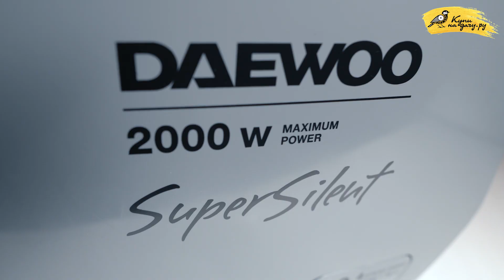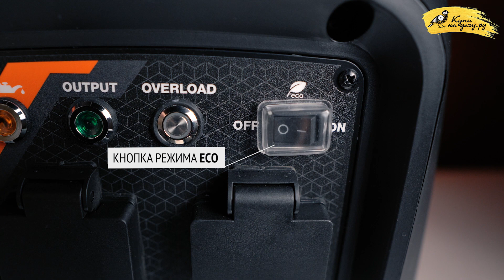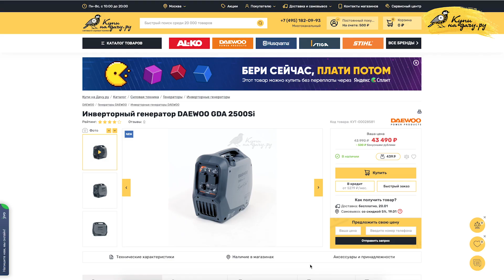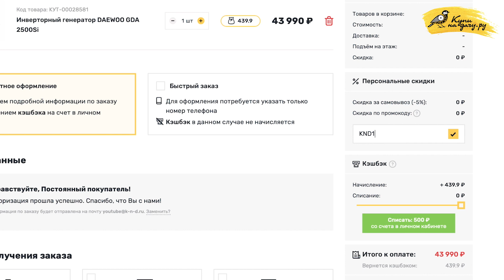Инверторный генератор | DAEWOO GDA 2500Si | Купи на Дачу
Устали возить с собой громоздкий генератор для обеспечения «чистым током» чувствительной техники, кемпинга или питания торговой точки? Тогда компактный инверторный генератор с небольшим весом DAEWOO GDA 2500Si то, что вам нужно!

Важная информация:

✅ Реклама:ООО "Купи на Дачу". ИНН:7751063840. ERID:LjN8K44eV

✅ Инверторный генератор DAEWOO GDA 2500Si можно купить в розничной сети «Купи на Дачу» или по ссылке

✅ Приобрести садовую технику в магазине «Купи на Дачу» можно за наличный/безналичный расчет или в кредит. Мы также принимаем оплату по системе быстрых платежей (СБП).

Наименование используемой музыки в видео: ES_Chirality - Mar Vei